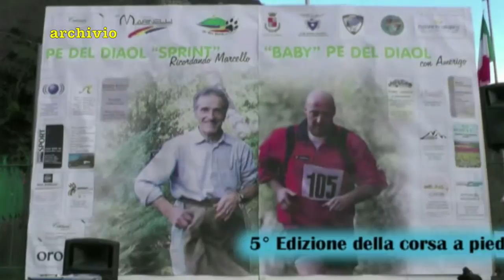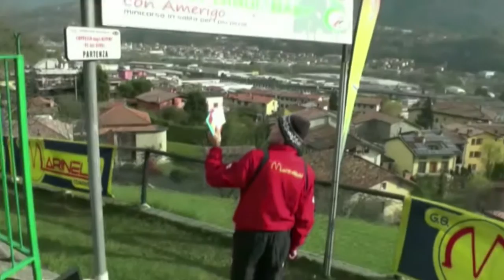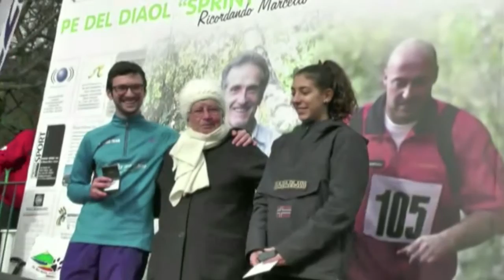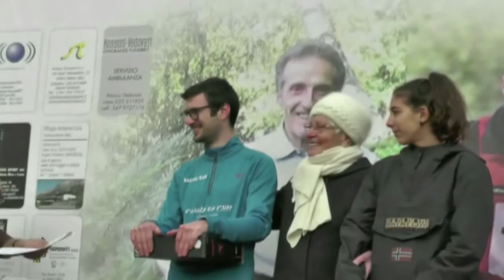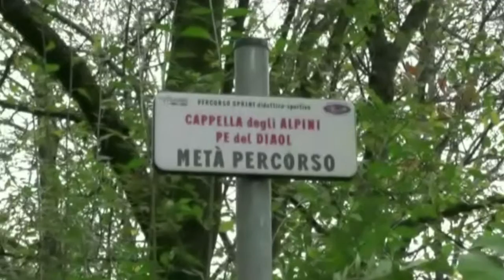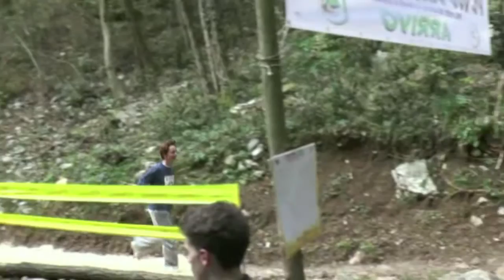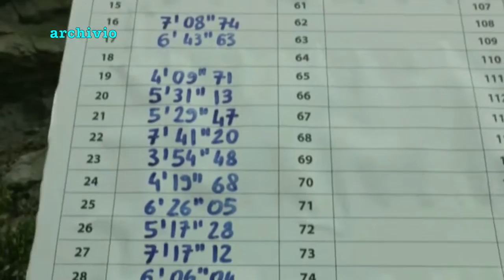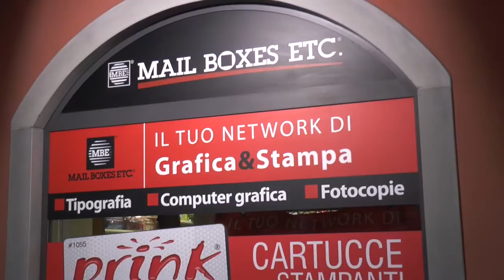Presentazione della "PE DEL DIAOL sprint" 2017 -corsa a piedi a cronometro-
In una sede improvvisata ma molto ben disposta, questo servizio cura la presentazione della 6° edizione della Pe del Diaol sprint e Pe del Diaol baby, una gara a cronometro di corsa a piedi su una breve distanza ma molto impegnativa. Quest'anno l'egida della gara è stata data dall'Oratorio Calcio di Desenzano di Albino.